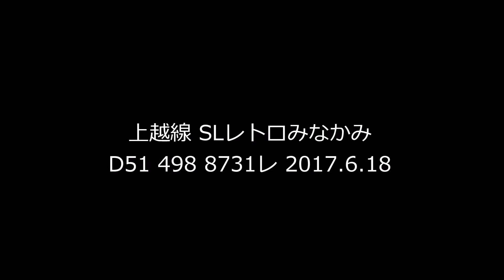上越線 SLレトロみなかみ 8731レ D51498 2017.06.18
上越線SL撮影・・・、久しぶりです。某所の紫陽花をD51と絡めて撮影したかったのですが・・・、先行者がいてアイト。季節ものの撮影は辛いっすね～。でもって過去の撮影ポイントにて若干アングル変えて・・・、ってこのポイント右手の大きな木は伐採しちゃったんですね！次のカットは昨日に続いておまけの115系6両です。でもって、最後2カットは定番諏訪狭のです。D51のカットはどれも通過後にいい汽笛が入っています。